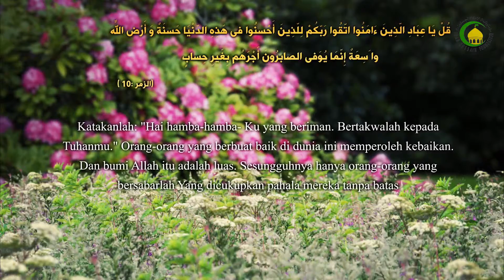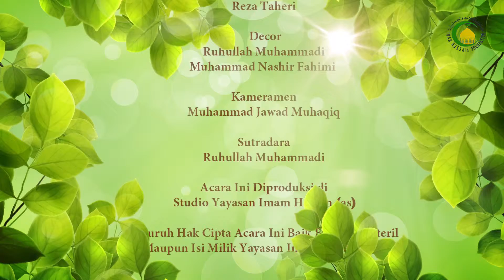274. Kehamilan dan Janin (1) - Nama Ustad : Ust. M.Habri Zen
Diperbolehkan untuk seorang wanita mencegah kehamilan baik dengan alat bantu ataupun dengan obat yang pan tidak menyebabkan horor bagi wanita tersebut dan dibenarkan dengan alasan orang-orang yang berakal begitu pula ada izin dari sang suami, dalam masalah pengguran janin tidak diperkenankan dalam majalah apapun , kecuali kalau menyebabkan dhoror bagi sang ibu.